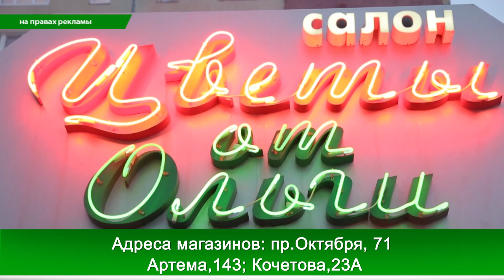Выпуск от 29.11.16 Серебряная подвеска за букет - Стерлитамакское телевидение